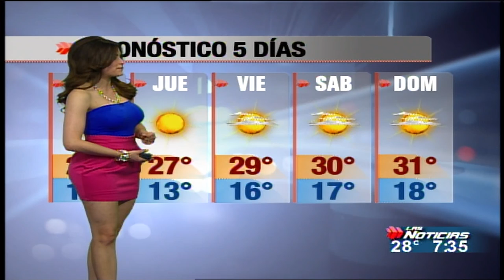estefania caballero 19-marzo-2012